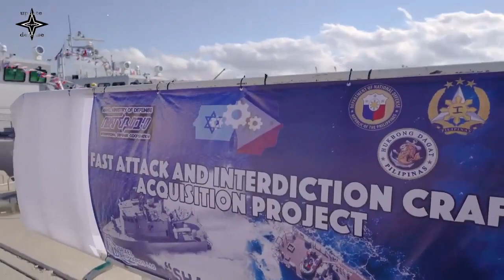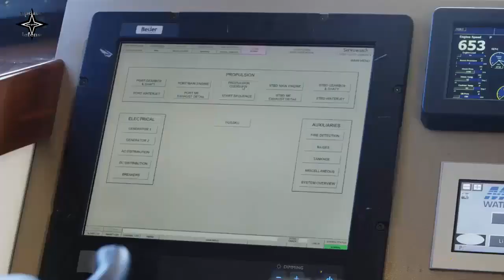Philippine Navy - First Two Ships Shaldag Mk V Ready to be commissioned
The Philippine Navy (PN) formally welcomed the two brand new missile-capable Shaldag Mk. V Fast Attack Interdiction Craft Missile (FAIC-M) during the naming ceremony at the Commodore Divino Pier at the PN headquarters on September 6.
Armed Forces of the Philippines (AFP) Chief of Staff, Lt. General Bartolome Vicente Bacarro witnessed the event as the keynote speaker along with his wife Soledad as lady sponsor who initiated the traditional breaking of a sacrificial bottle of wine on the FAIC-Ms. He was joined by Navy Flag Officer In Command, Vice Admiral Adeluis Bordado, other AFP senior officials, and relatives of the vessels’ namesakes.
Lt. General Bacarro lauded this milestone in the AFP modernization program that shall strengthen our naval capability on littoral defense and maritime interdiction operations, and likewise decisively forward our self-reliant defense posture program to make our armed forces at par with nations in the region.